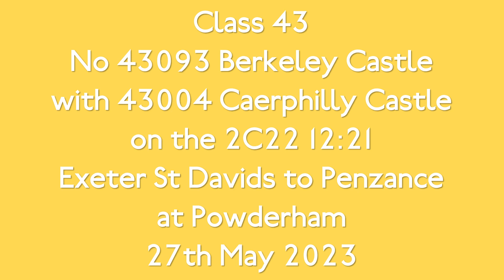43093 with 43004 on the 2C22 12:21 Exeter St Davids to Penzance at Powderham 27th May 2023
A really sunny May day finds class 43 no 43093 Berkeley Castle with 43004 Caerphilly Castle on the 2C22 12:21 Exeter St Davids to Penzance at Powderham 27th May 2023.  Sadly not many more of these will run which is why I've decided to post this lovely video.